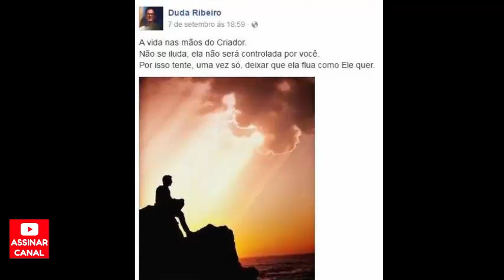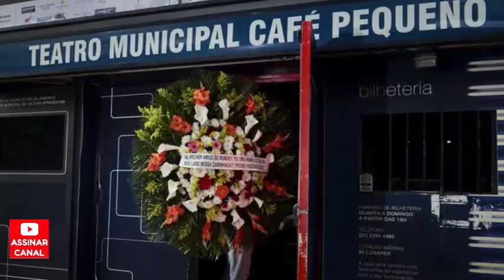Velório ator Duda Ribeiro | História do ator Duda Ribeiro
Um pouco da história do grande ator Duda Ribeiro
que participou de várias novelas como Salve jorge, Milagres de Jesus
entre outras
se foi cedo aos 54 anos